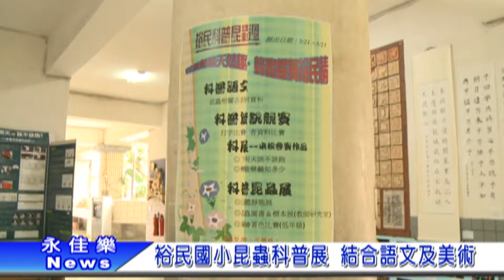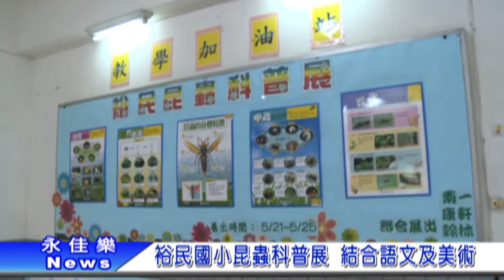1070612 裕民國小昆蟲科普展 結合語文及美術課程